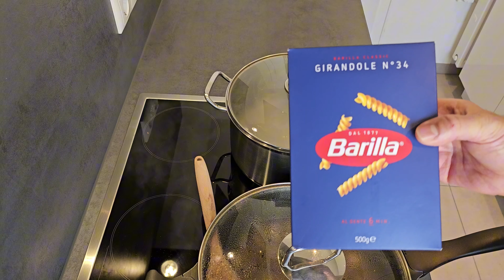Daj djede da I ja malo uletim u video